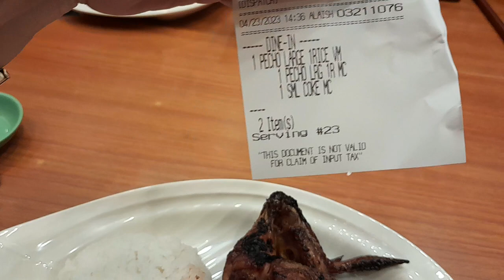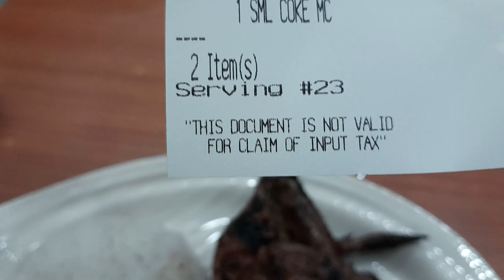UPS ! TIME FOR INASAL / KAINAN NA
SA WAKAS NAGKKASAMA MULI KMI.AT SANA MAULIT MULI